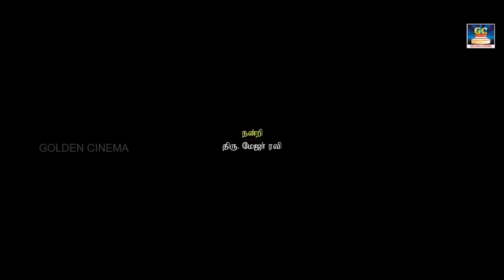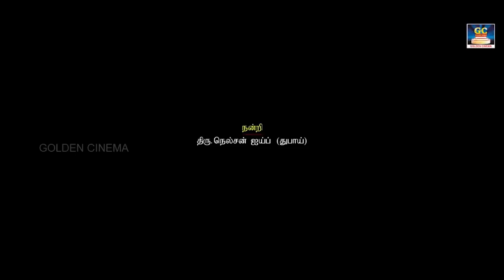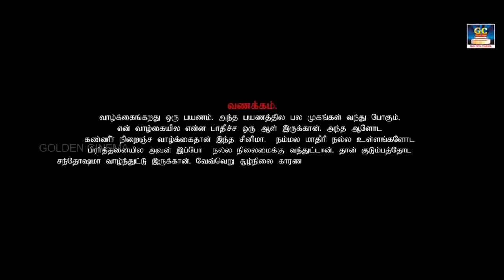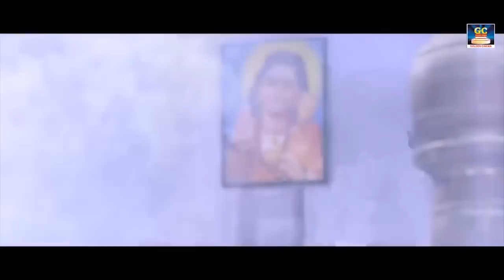Engeyum Naan Irupen Full Movie HD | எங்கேயும் நான் இருப்பேன் | Prajin, Kala Kalyani, Afzal Yusuff.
Engeyum Naan Iruppen Tamil Movie
Written & Directed by : Benny Thomas,
Starring :  Prajin, Kala Kalyani,
Music composed by : Afzal Yusuff & E S Raam.